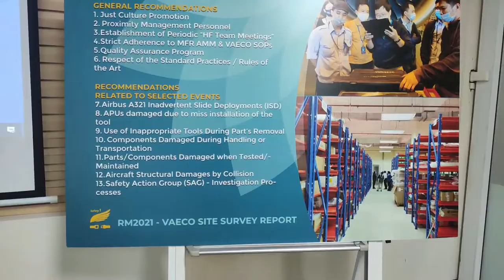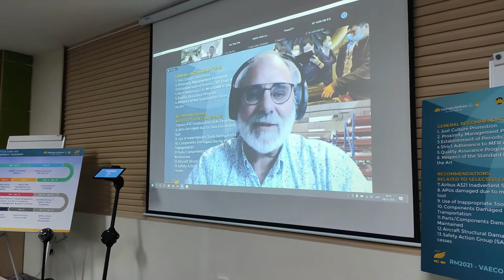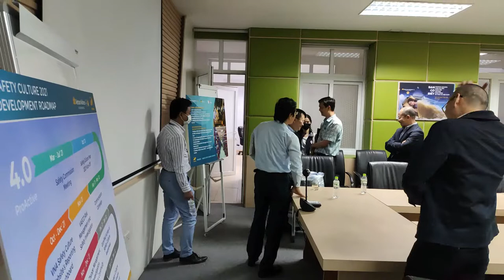Vaeco Workshop Highlight 20211109